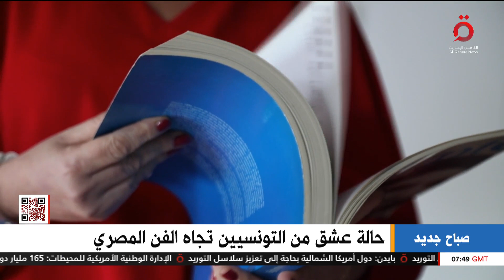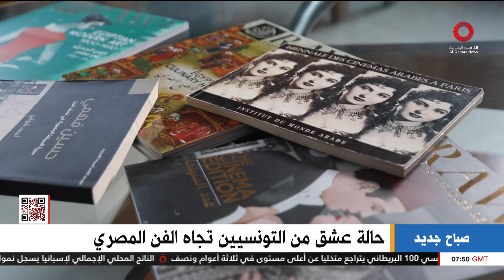حكاية حب خالدة وحالة عشق من التونسيين تجاة الفن المصري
11/1/2023